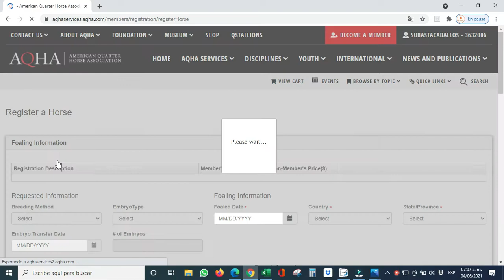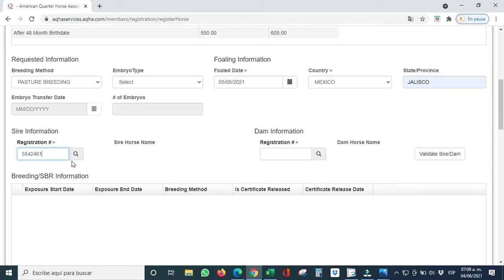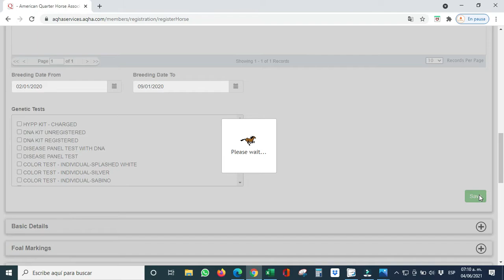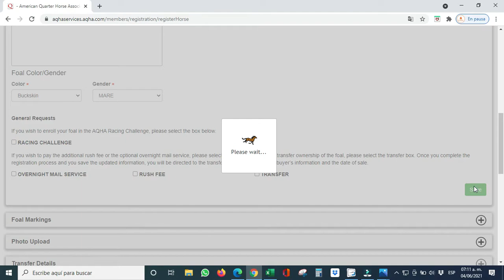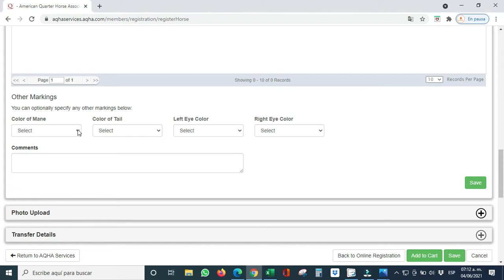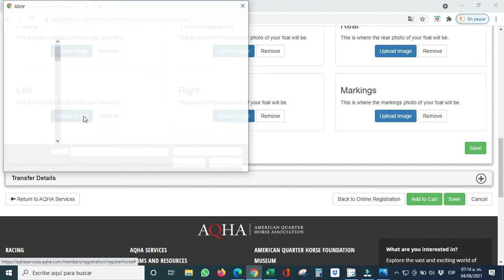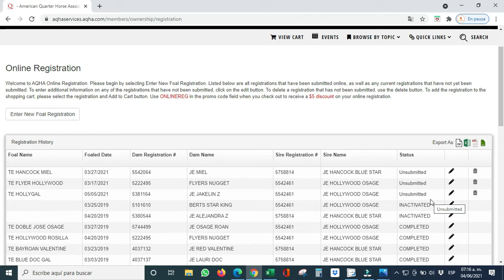Paso a Paso registro en línea de una potranca hija de JE JAKELIN Z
Paso a paso como registramos a la potranca hija de JE JAKELIN Z ante la AQHA . En menos de 10 minutos puedes solicitar el registro de cualquier potrillo o potranca a la  AQHA (American Quarter Horse Association)
SubastaCaballos te ofrece ayuda para registrar en línea tus potrillos.